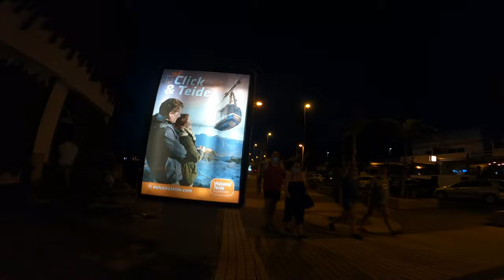TENERIFE - PLAYA DE LAS AMÉRICAS EVENING WALK - 03.11.2020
November 3rd, 2020 Late this evening we are walking along the promenade of Playa de las Américas.  There are a lot more tourists than a week before, many restaurants and shops are open.  The weather is very hot and perfect to enjoy on the beach.

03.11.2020 Heute spät abends spazieren wir an der Promenade von Playa de las Américas entlang. Es gibt viel mehr Touristen als eine Woche zuvor, viele Restaurants sind geöffnet und auch viele Geschäfte. Das Wetter ist sehr heiß und perfekt um am Strand zu genießen.